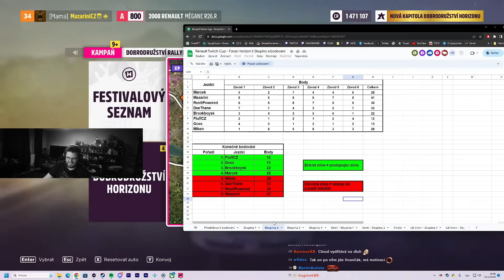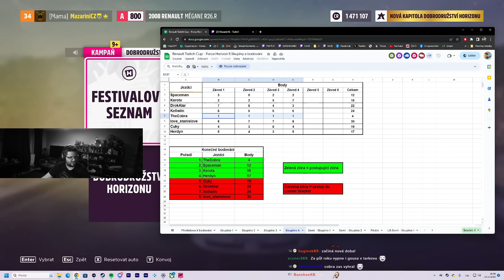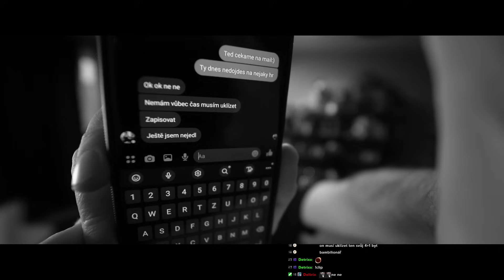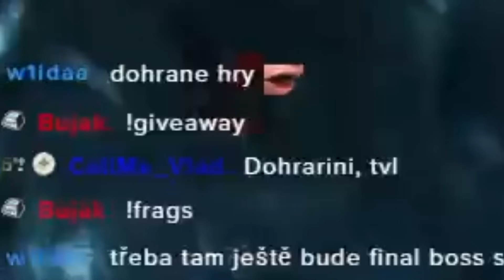Maziho měsíčky #288 - 30 letý bílí heterosexuální muži